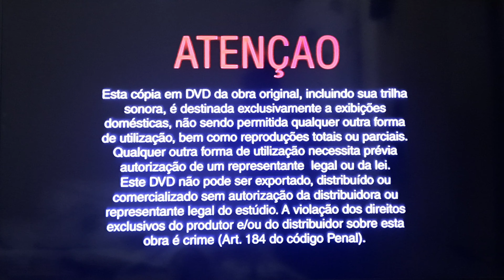Menu de DVD-Stitch! O Filme (De 2003) Em 4K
Nome da Produção/Production: Disney

Lilo tenta integrar Stitch à comunidade havaiana, causando muita confusão. Enquanto isso, os 625 experimentos genéticos criados por Jumba estão soltos na Terra, e Gantu o captura para saber onde eles estão.

Data de lançamento: 25 de agosto de 2003 (mundial)

Diretores: Roberts Gannaway, Tony Craig